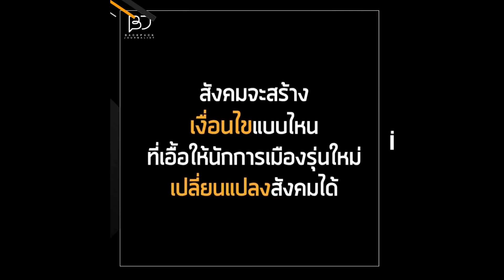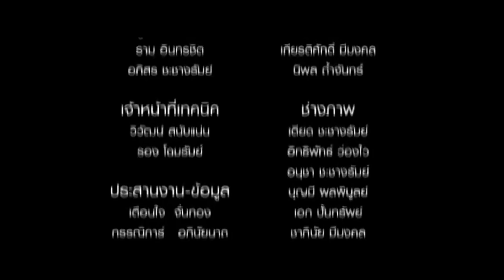อภิสิทธิ์ VS ธนาธร :: อาชีพนักการเมืองที่ดี ต้องเป็นยังไง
Thanathorn Juangroongruangkit

FC คุณธนาธร จึงรุ่งเรืองกิจ